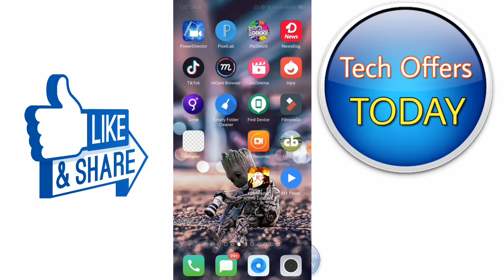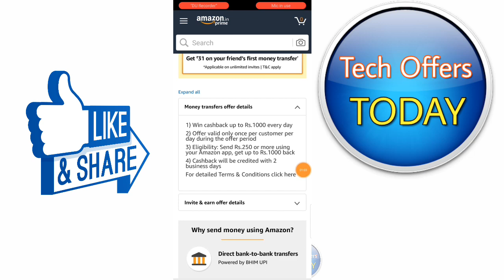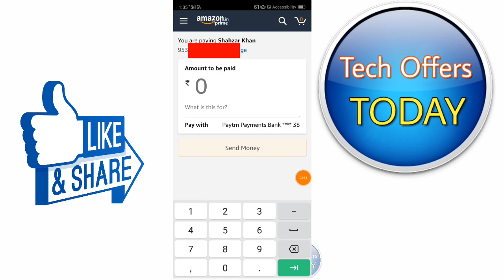Amazon New UPI Offer All User's ₹1000 CashBack Per Day, Amazon New Upi Offer July 2019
Amazon New UPI Offer All User's ₹1000 CashBack Per Day, Amazon New Upi Offer July 2019, Amazon Pay Offer Today